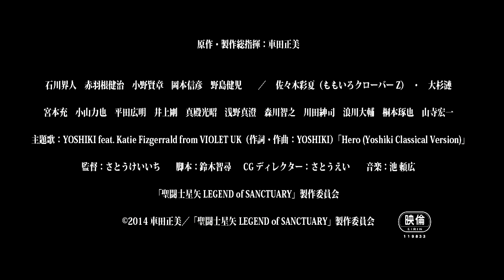Saint Seiya 『LEGEND of SANCTUARY』 Full Trailer {Secrets + Bronze Trailer and MORE}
Just a compilation with sharpened and RGB levels effect to maximize the quality of the mediocre-quality trailers (meaning they're better but still not pure, the best quality is the Bronze Trailer).

The trailers included are:

-The Teaser of the Movie
-The Secret Gold Saints Trailers (to advertise Myth Cloth Ex Action Figures)
-The Bronze Saint trailer released in 1080p on Youtube